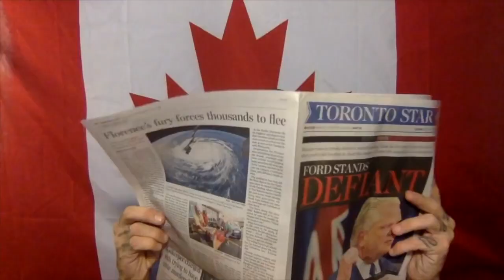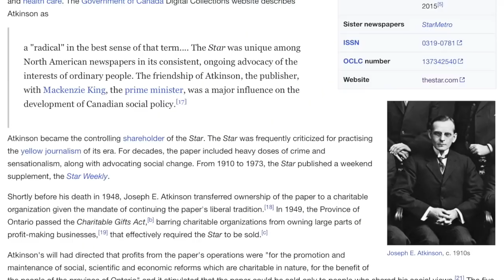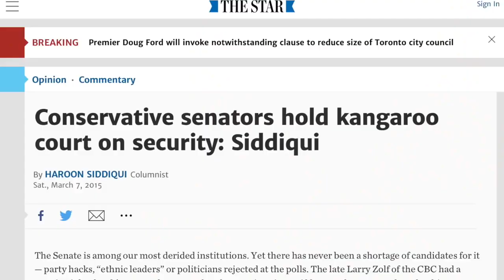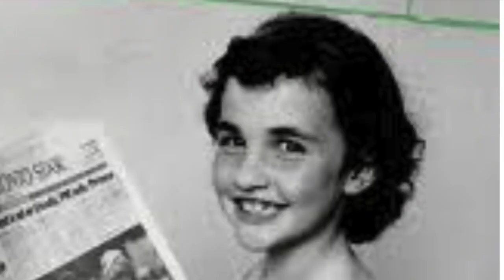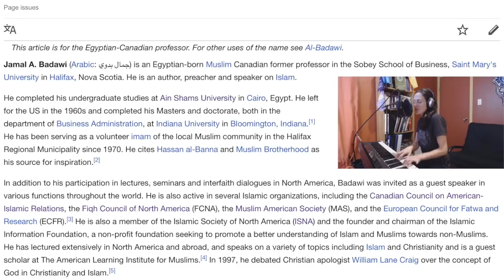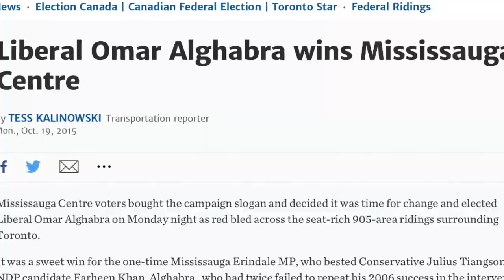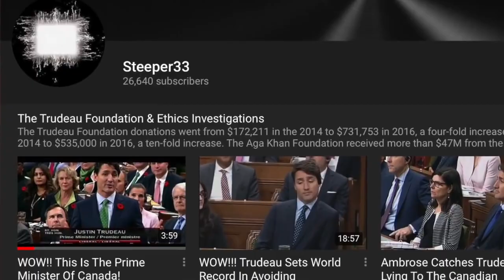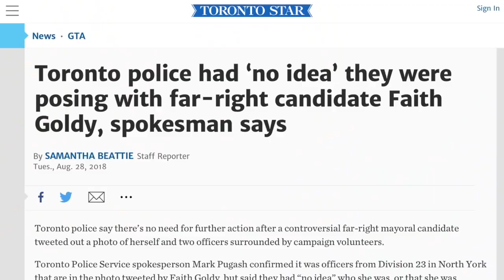Toronto Star a.k.a. TOR STAR or RATS ROT / 2018